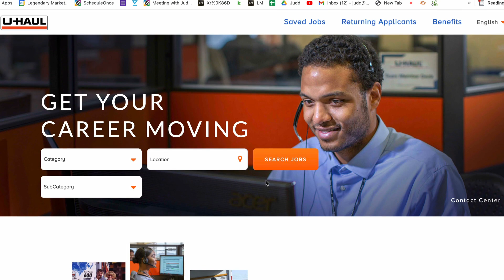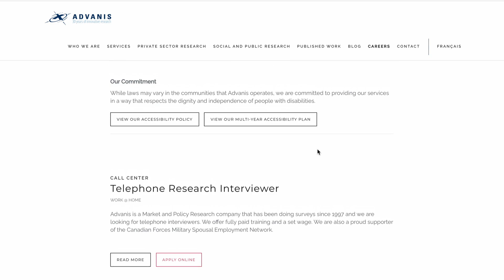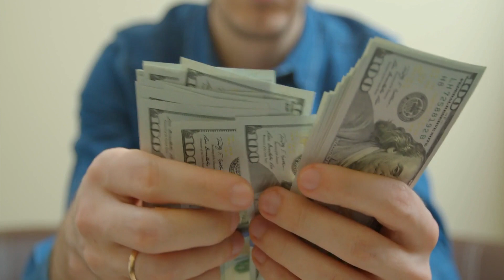20 HIGH PAYING Flexible Work At Home NIGHT JOBS : PAYING $30 AND UP!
Get my list of 20 HIGH PAYING Flexible Work At Home NIGHT JOBS that pay up to $50 per hour. Learn how I make Full-Time Income Online Working From Home!

                                     🚀 🚀 🚀FREEBIES  🚀 🚀 🚀